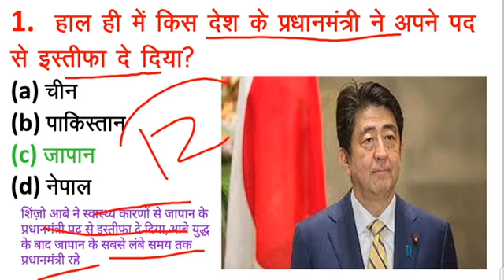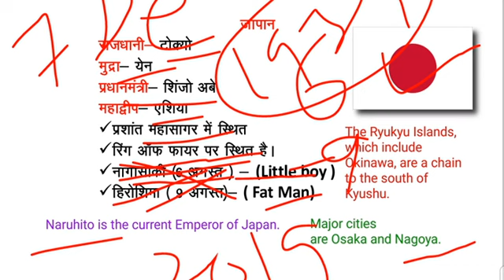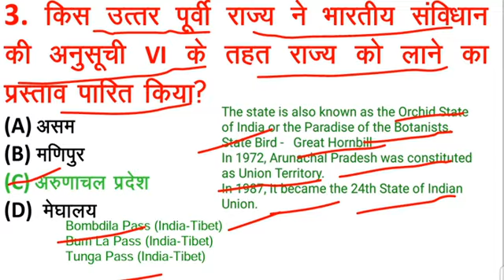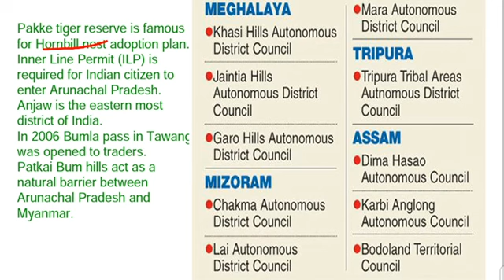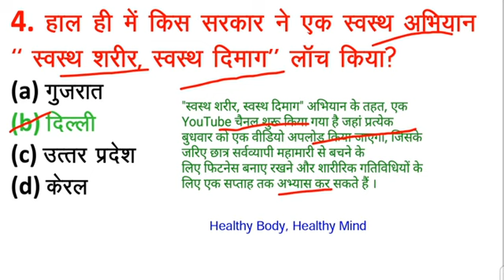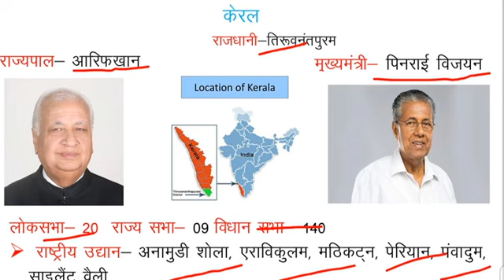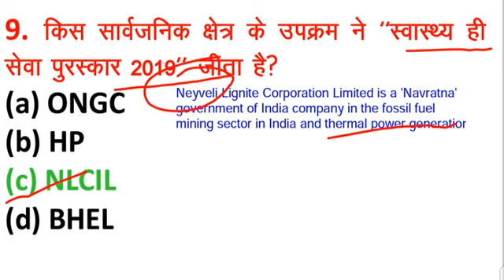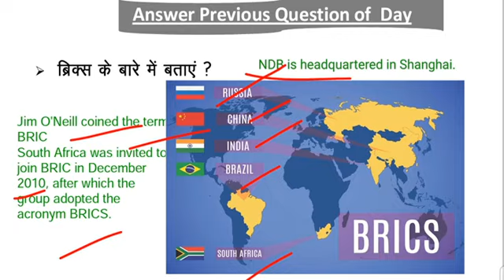2nd Sept, 2020,Current affairs in Hindi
Japan, Sweden, Arjuna Award